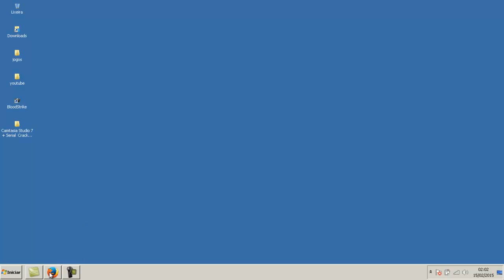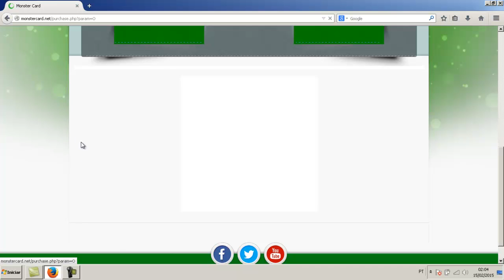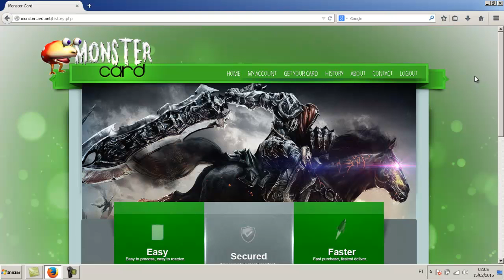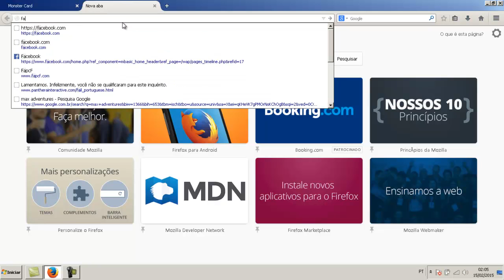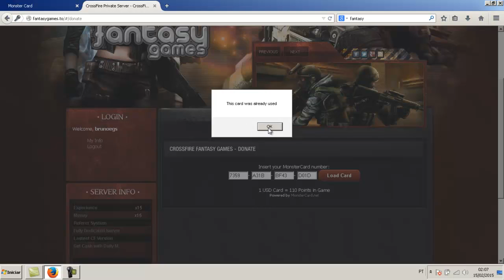como comprar ec no crossfire fantasy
È isso ai galera se você gostou do vídeo se inscreva no canal são dois videos ou mais toda a semana e também não se esqueça de deixar seu like para ajudar na divulgação...
No mais é isso um grande abraço e valeu.